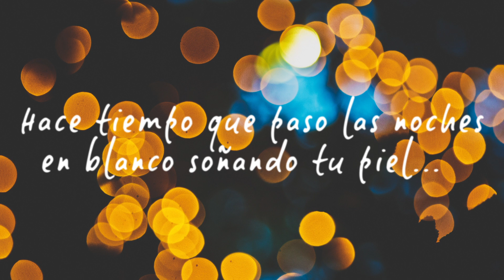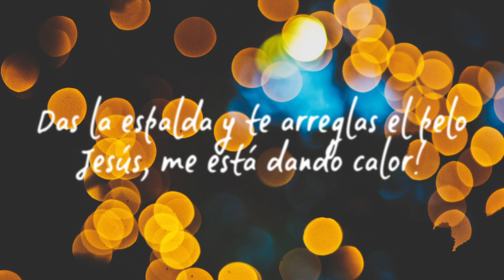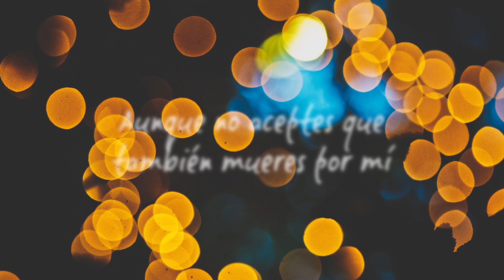De amores que se callan - Erika Bada (Lyric video)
De amores que se callan. Segundo sencillo del disco "Imperfecto". Escucha en Spotify

Mi equipo:
Interfaz USB
Controlador MIDI